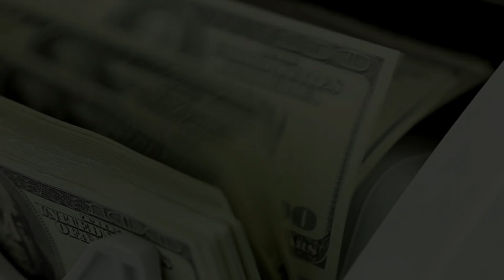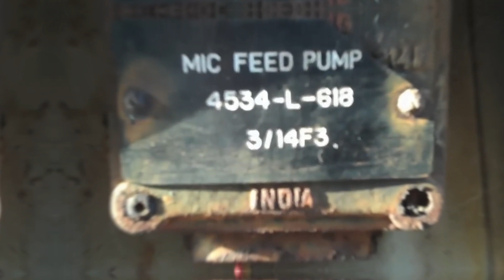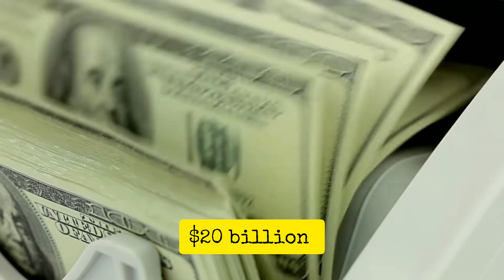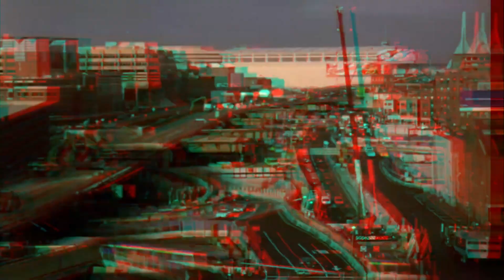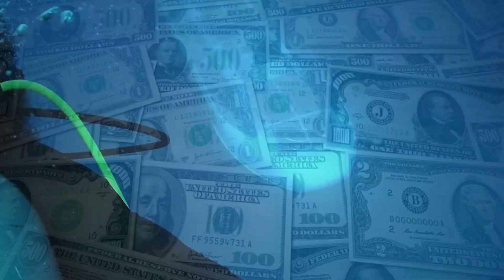most expensive mistakes ever made in world | most expensive engineering fails | bridge collapses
Explore the jaw-dropping world of engineering blunders as we delve into the most expensive mistakes in history. From colossal construction fails to technological hiccups, join us on a journey through the costliest engineering mishaps that left industries and budgets in shambles.
most expensive mistakes in world
engineering fails